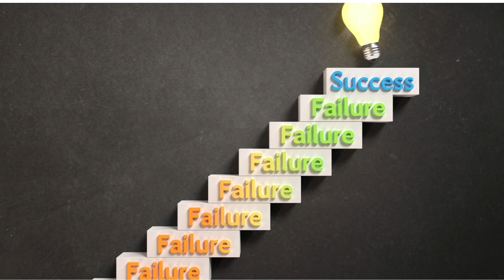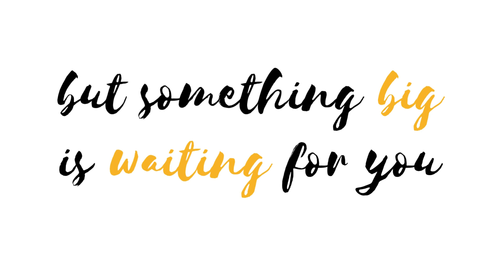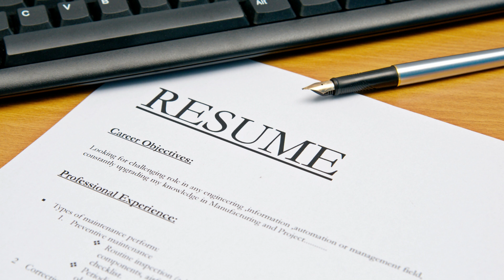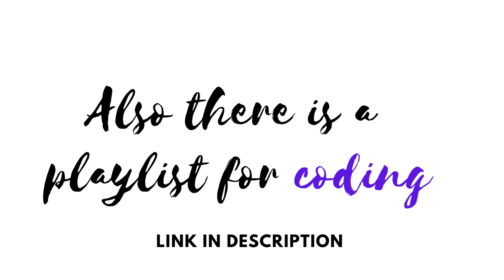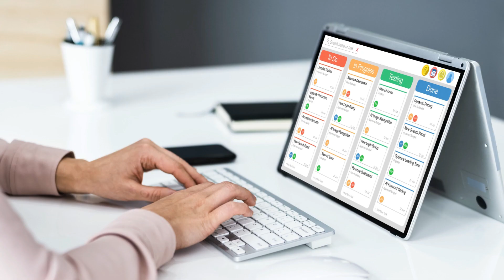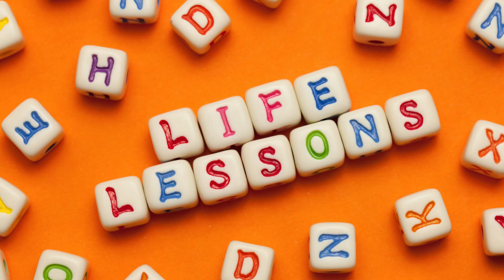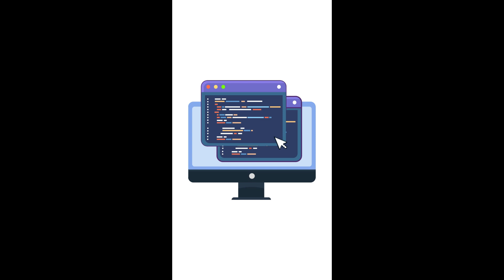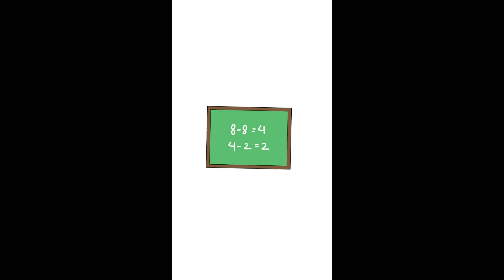BTech 4th year - "The end"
BTech, short for Bachelor of Technology, is a popular choice among students aspiring to pursue engineering. BTech programs cover a wide range of engineering disciplines. During their BTech journey, students engage in rigorous coursework, practical labs, and innovative projects. The goal of BTech education is to equip students with the skills and knowledge needed for successful BTech careers. Many BTech graduates find high-paying BTech jobs in industries such as technology, manufacturing, and telecommunications. The demand for BTech professionals is continually growing, and BTech graduates are well-prepared to meet industry needs. Overall, BTech programs offer a comprehensive education that prepares students for a bright future in the world of technology and engineering.

Also watch